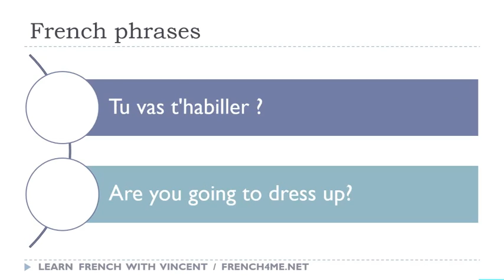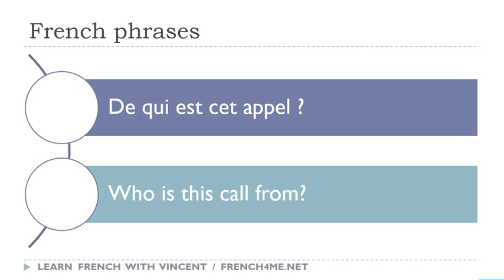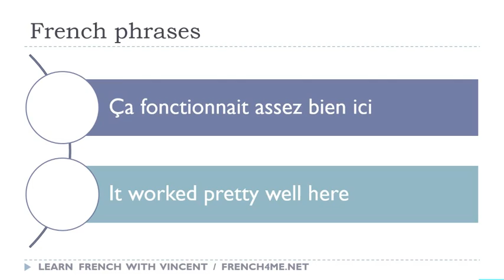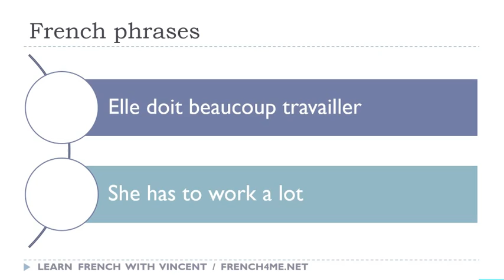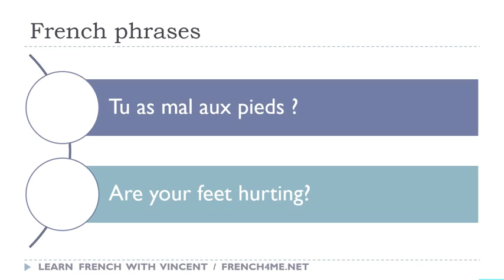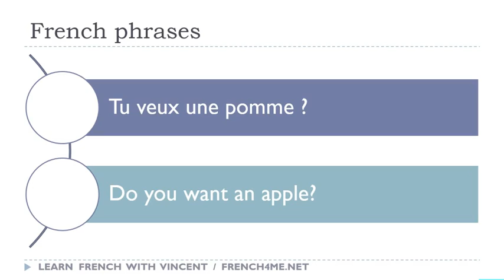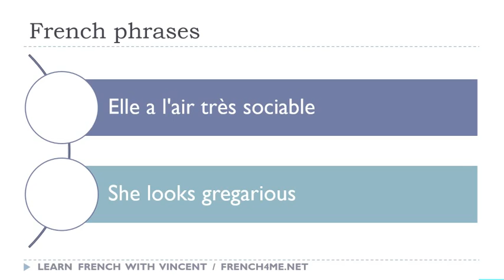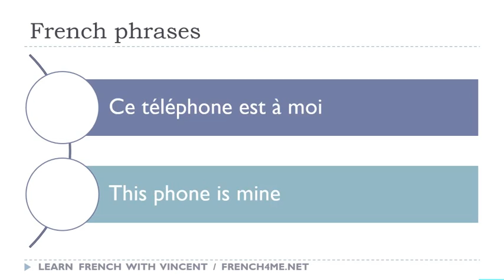Os seus 30 minutos diários de frases em francês # 086